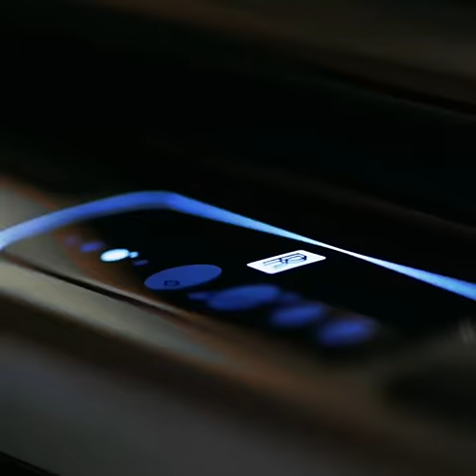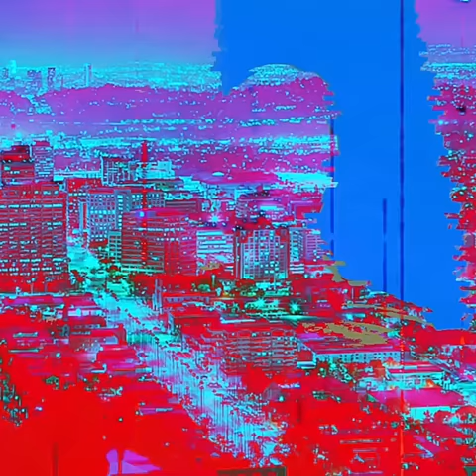Nayan Keezy-Get To Work (Visualizer)[by IG:@cee_theking]prod.Noiz